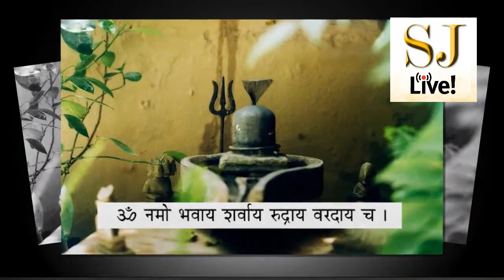Rudrabhishek smitjoshiofficial rudrabhishek shiv sanatandharma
વેદોક્ત રુદ્રાભિષેક શ્રાવણ મહિનો